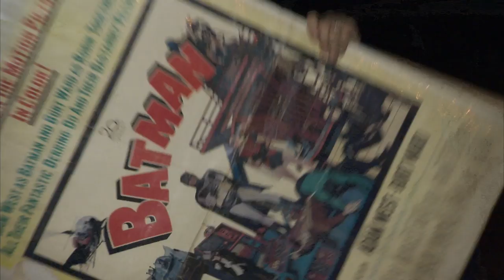American Pickers: Valuable Car Gets Mike's Attention (Season 20) | History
Catch new episodes of American Pickers when the series returns Mon Oct 21 at 9/8c!

You know it’s a good pick when you get to admire a Nash Healey car right out of the gate in this digital exlusive from Season 20, "Georgia on My Mind".